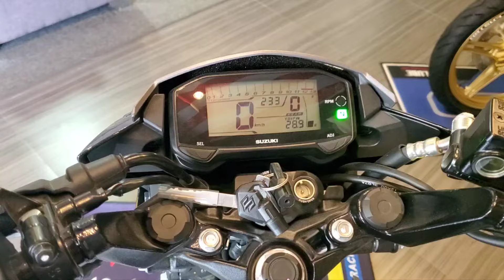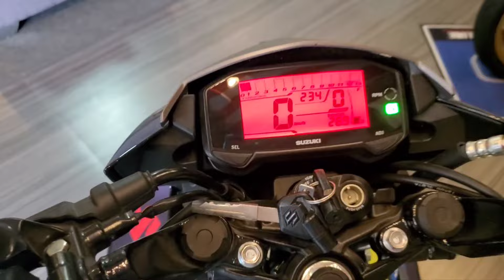Suzuki Raider 150 F.I METALLIC MATTE FIBROIN GRAY | february2024 |The King Of UnderBone Philippines